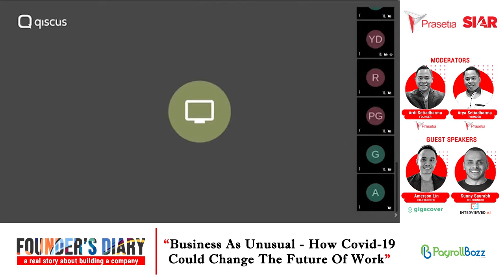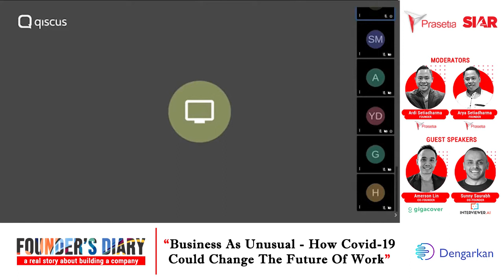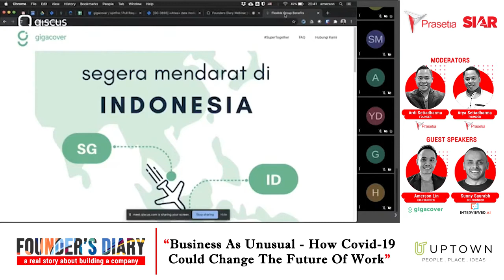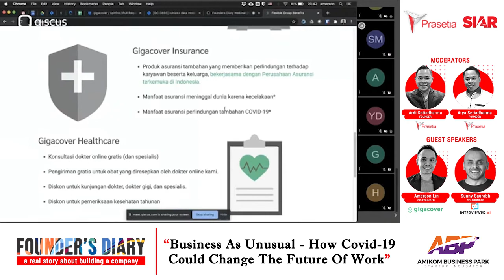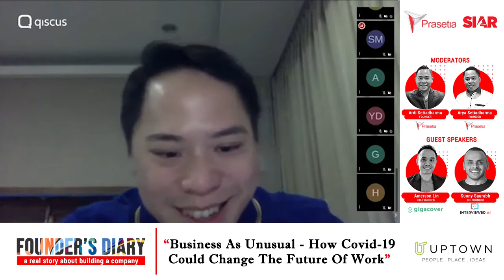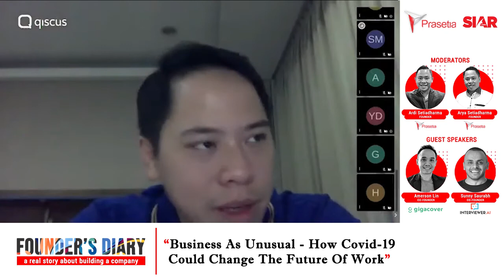How do you think the pandemic has changed the future of work?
"Business As Unusual - How Covid-19 Could Change The Future Of Work"

*Guest Speakers:*
1. Amerson Lin (Co-Founder of Gigacover)
2. Sunny Saurabh (Co-Founder of Interviewer.ai)
Moderated by:
Arya Setiadharma & Ardi Setiadharma, Founders of Prasetia Dwidharma

Kita tahu, bahwa membangun sebuah bisnis ketika perjalanannya sering membuat seorang founder merasa sendiri dan kesepian. Tentu saja, ada hal-hal yang menyenangkan dalam prosesnya. Namun, hal ini juga beriringan dengan tantangan dan rintangan yang signifikan.

Kita semua pasti penasaran, kan? Bagaimanakah cara para founder melewatinya? Apa saja yang mereka lakukan?

Dalam seri Webinar Founder’s Diary ini, kami akan membahas serta bertanya kepada para founder tentang seperti apa hari-hari mereka, dan merenungkan apa yang mereka temukan selama proses berjalan.

Mari temukan solusi dengan mendengarkan rekan wirausaha untuk mengingatkan bahwa Anda tidak sendirian!